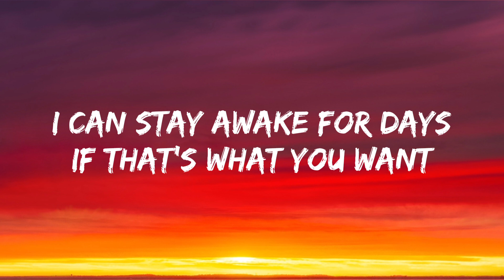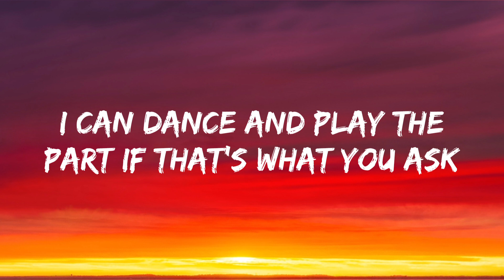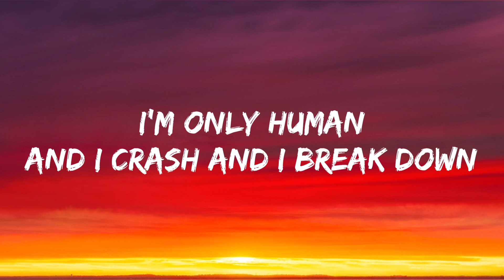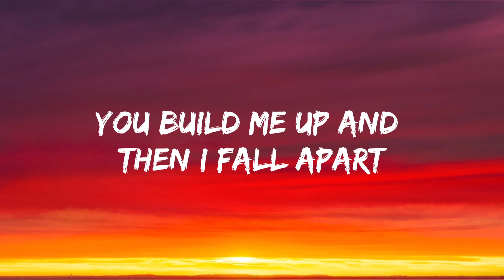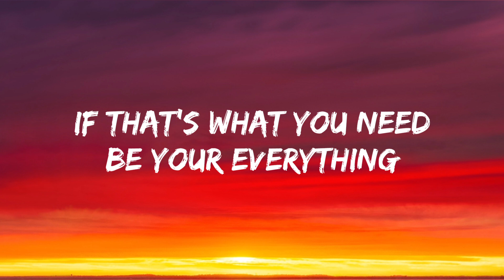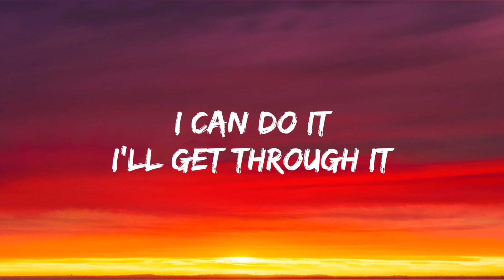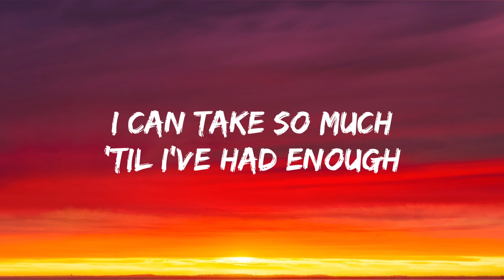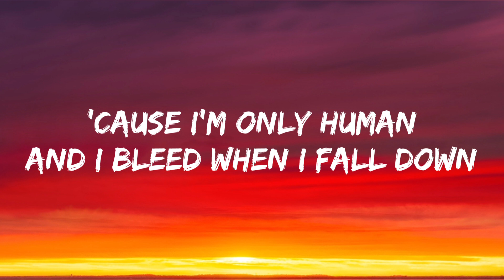Christina Perri - Human (Lyrics)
"Human"

I can bite my tongue
I can stay awake for days
If that's what you want
Be your number one

I can fake a smile
I can force a laugh
I can dance and play the part
If that's what you ask
Give you all I am

And I bleed when I fall down
I'm only human
And I crash and I break down
Your words in my head, knives in my heart
You build me up and then I fall apart

I can turn it on
Be a good machine
I can hold the weight of worlds
If that's what you need
Be your everything

I'll get through it

Just a little human

I can take so much
'Til I've had enough